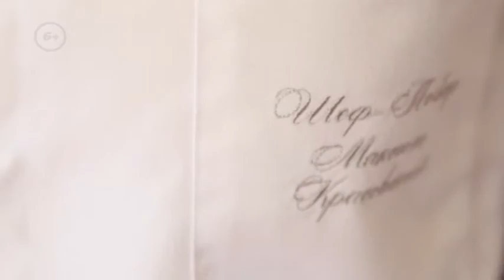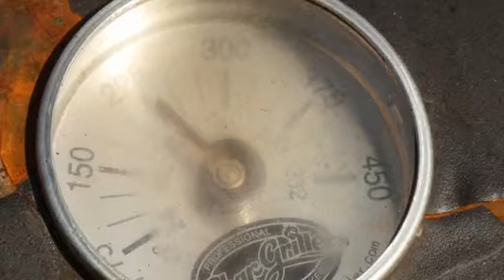Бургер по-Техасски \ Гриль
Любите готовить на гриле, а обычный шашлык — приелся? Не беда! Известный шеф-повар Максим Красовский познакомит вас со своими профессиональными секретами. Лучшие рецепты блюд на гриле, кухня разных народов мира, а также бургеры, рыба, закуски и много другое. Смотрите в программе «Гриль»! В этом выпуске — рецепт бургера по-техасски.